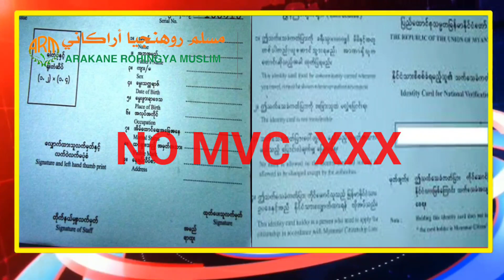Today #06/05/2023# ARM Program Rohingya By Mr Arakan# ရိုဟင်ဂျာဘာသာစကား